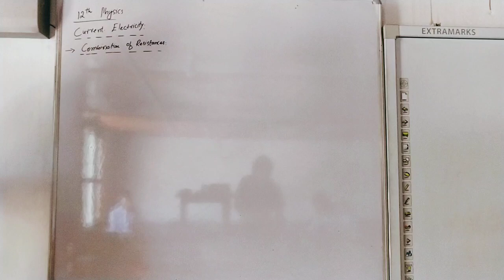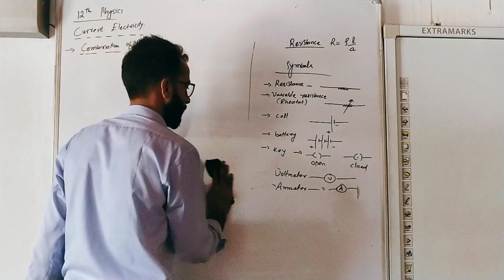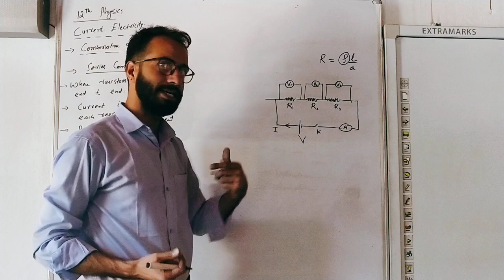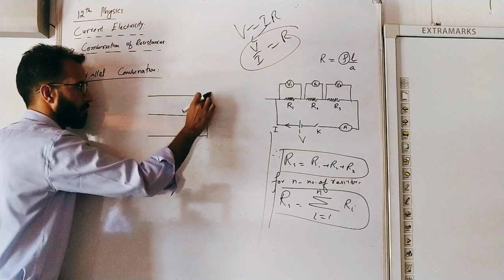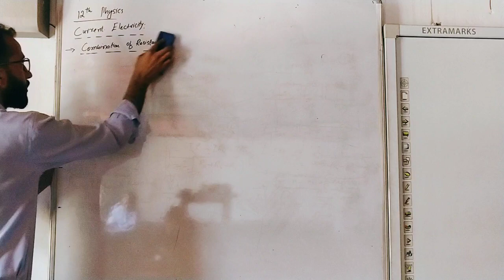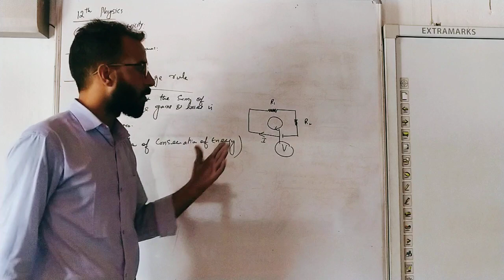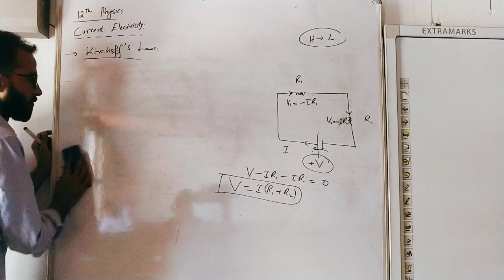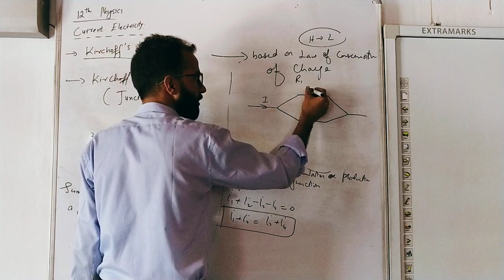12th Physics - Lecture 08 - Current Electricity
Topics covered:
1. Combination of resistance